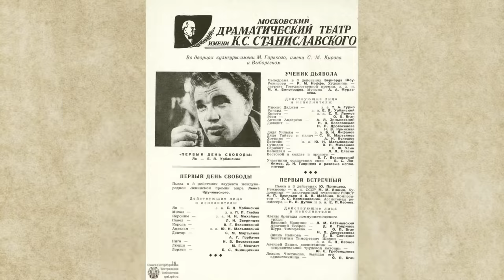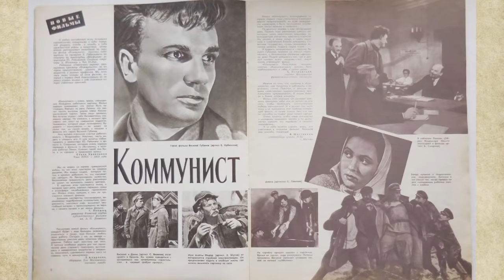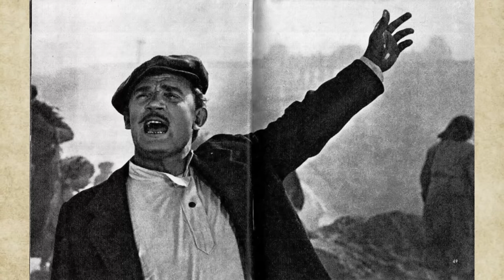Евгений Урбанский. Погиб на взлете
Его жизнь, подобная ослепительному полёту кометы, оборвалась слишком рано. Но даже за этот короткий промежуток времени на сцене, и на экране он успел создать множество ярких образов. Евгений Урбанский был великолепен и в главных ролях, и в эпизодах. Фильмы с его участием неоднократно становились призёрами престижных международных кинофестивалей.